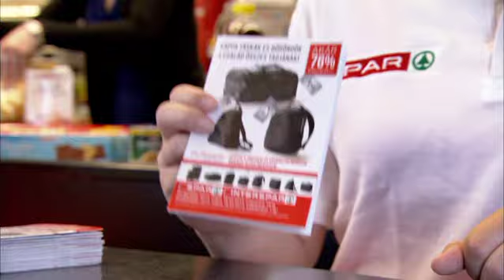SPAR Kappa hűségakció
Most akár 76%-os kedvezménnyel vásárolhatsz exkluzív KAPPA táskákat és bőröndöket a SPAR és INTERSPAR áruházakban!